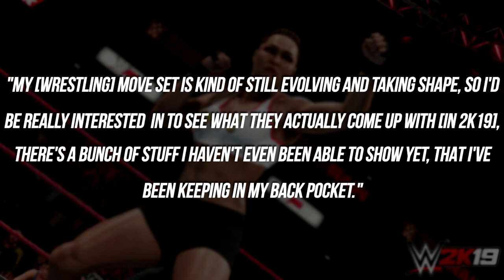WWE 2K19: First Official Look at Ronda Rousey!!